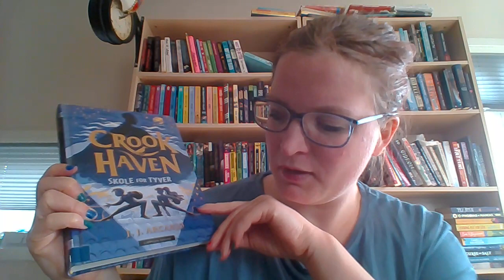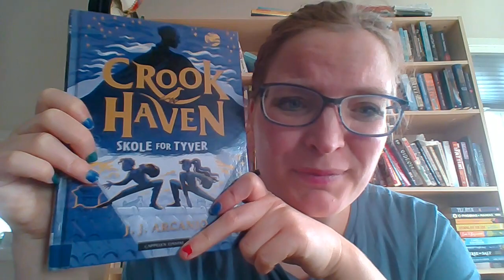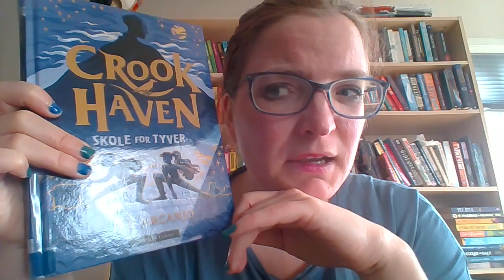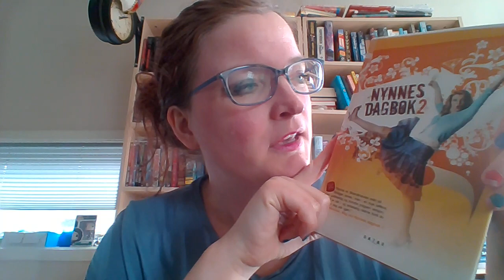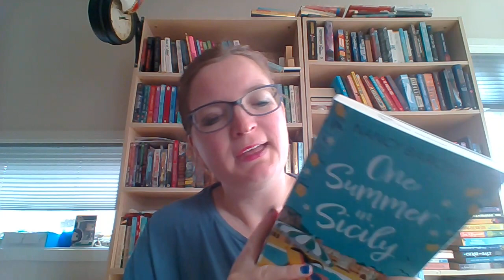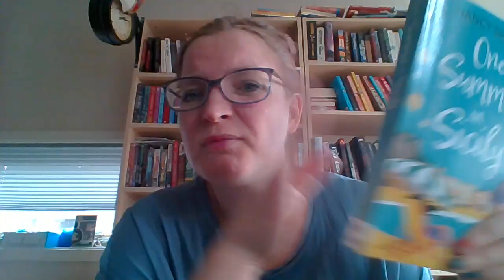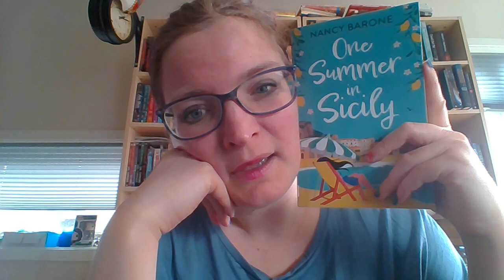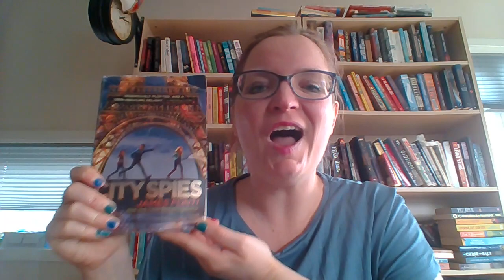Dewey 2024 apr, wrap up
Controversial Brando Sando thoughts, new fave books and more.